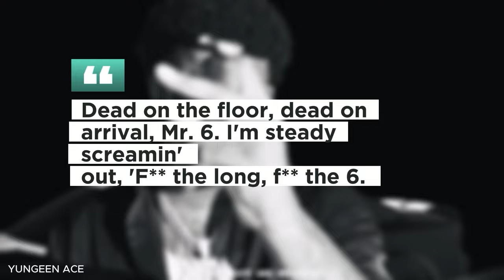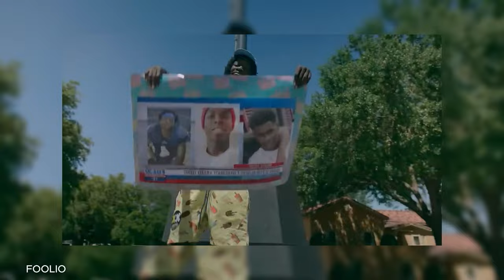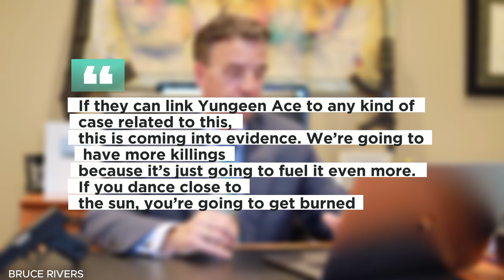Secrets You Missed In “Game Over - Yungeen Ace”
The recent tragic death of rapper Julio Foolio has thrust one name into the spotlight: Yungeen Ace.  Known for their heated rivalry and the public celebration of each other's gang-related losses, the two rappers had a contentious history that kept the streets buzzing and social media ablaze. Now, with Julio Foolio's untimely demise, many are pointing fingers at Yungeen Ace, suspecting his involvement in the incident. Fans and onlookers are watching closely, as the lines between music, rivalry, and real-life consequences continue to blur in this tragic saga.
In this video, we'll talk about why everyone thinks Yungeen has something to do with Julio’s death.